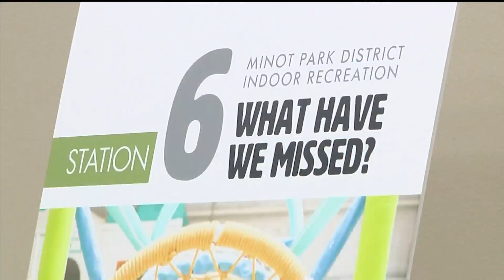Minot 1/2 cent sales tax